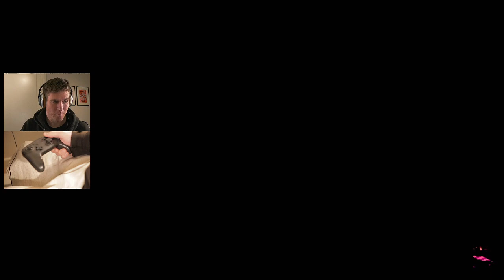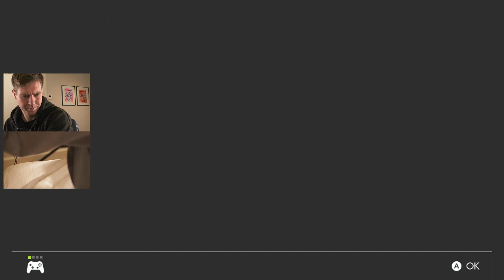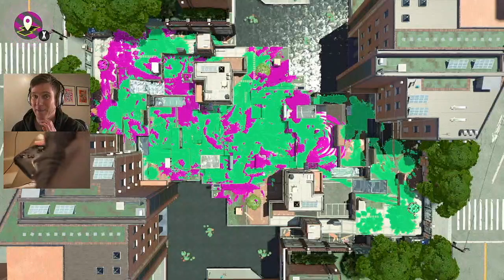Just Enough Spare Time for some League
CHAT RULES

If I don’t see your message when I am in the middle of the game, just wait and I will get to it as soon as I can.

Be respectful to one another.  No racist, xenophobic, homophobic remarks.

Don’t talk about politics or religion.

No starting or continuing arguments.

Don’t organise your own private battles etc in chat. (unless I say its ok)

Let the lurkers lurk.

Not following the rules could result in a time out or ban.